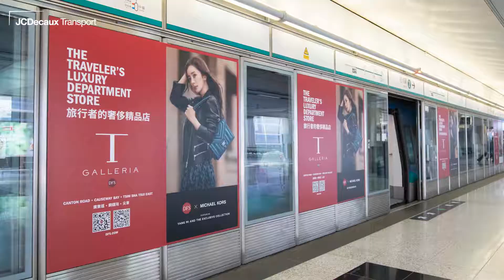Airport Express advertising - DFS Digital Panel Zone 2018